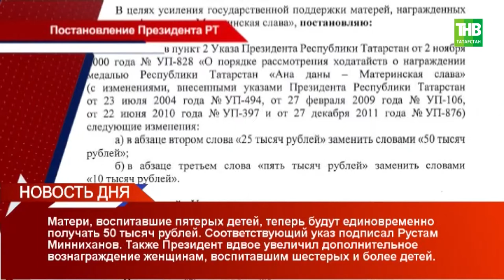Новость дня 15/03/18 #2 ТНВ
Таяну ноктасы. В эфире: пн, вт, ср, чт - 19:00

7 дней. В эфире: вс - 19:30, 21:30

Координаты:
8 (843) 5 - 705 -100